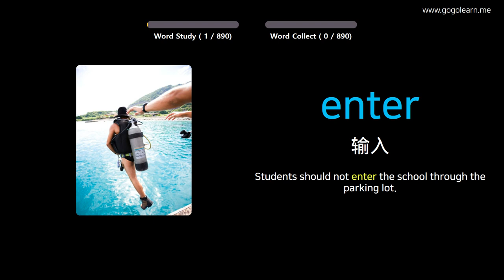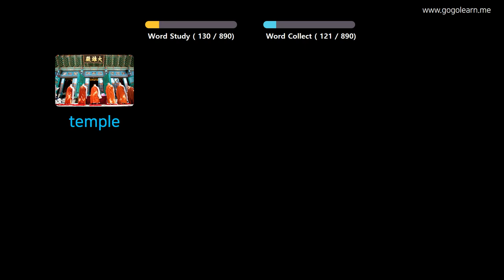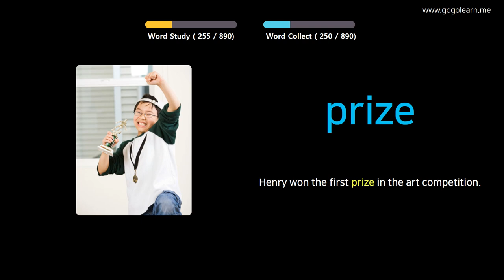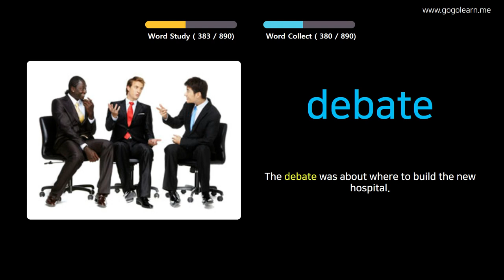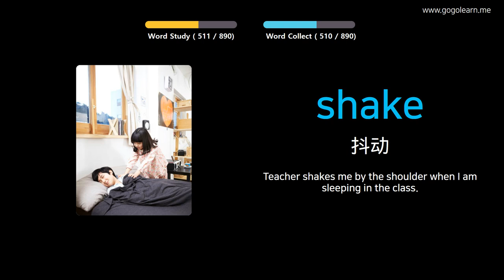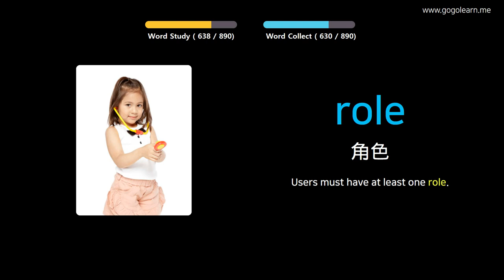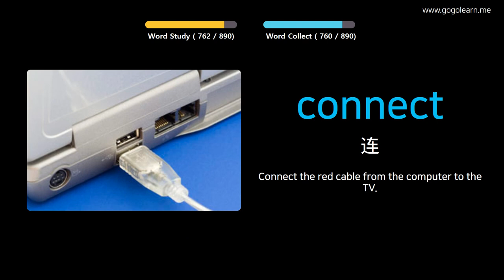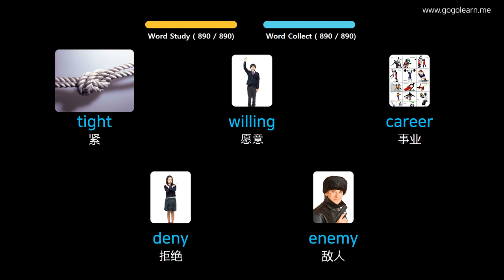通过图片学习法语|法国词汇睡觉时听 | Golearn